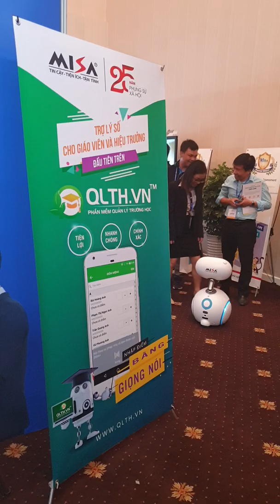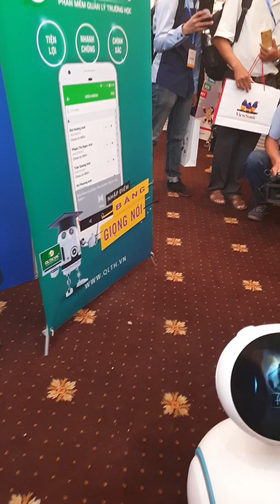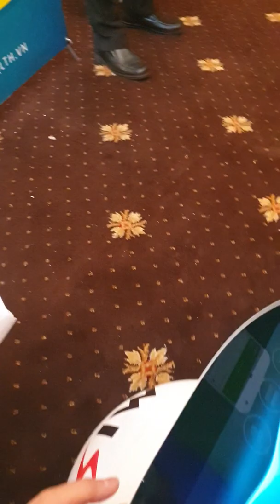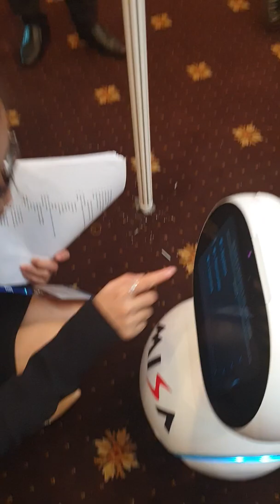Công nghệ giáo dục Mar 2019 - P1